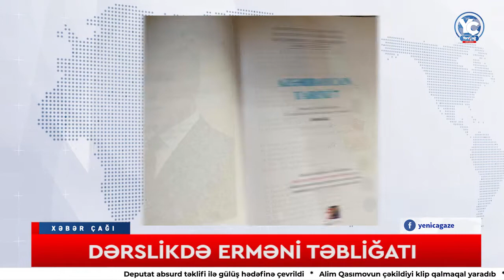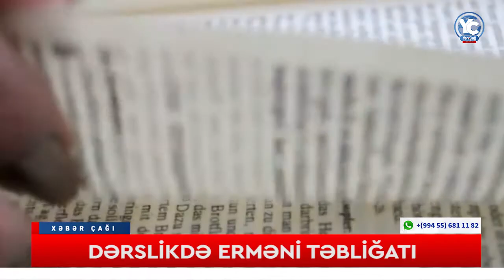Təhsil Nazirliyindən erməni təbliğatına “TÖHFƏ”: “Bu ifadələri dərsliklərə salmaq olmaz”